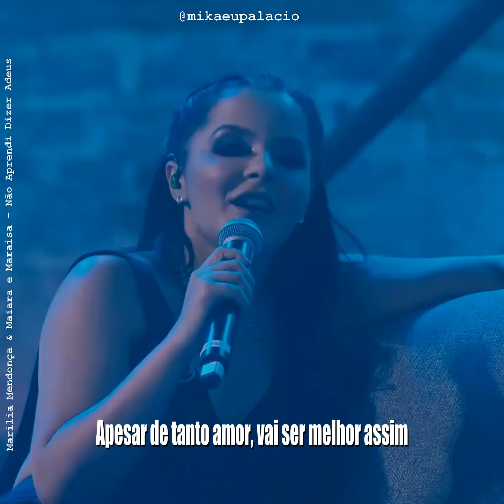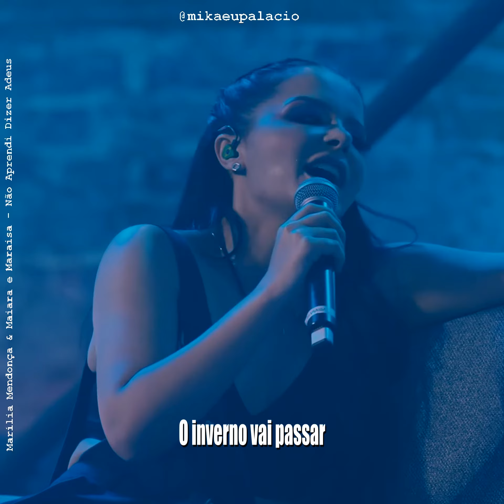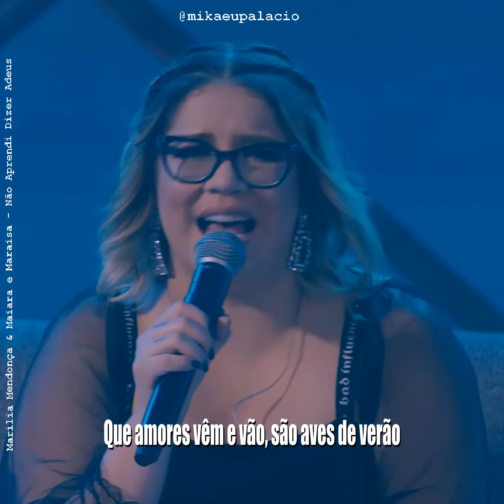Marília Mendonça & Maiara e Maraisa - Não Aprendi Dizer Adeus (Legendado)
Vídeo retirado do projeto "Patroas" das artistas, lançado neste ano.

Escute as artistas em todas as plataformas digitais.